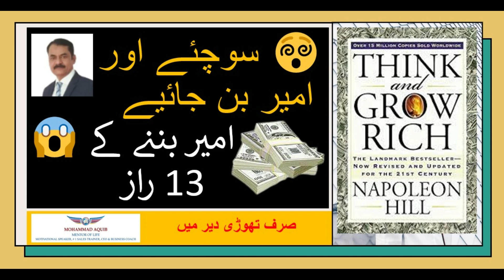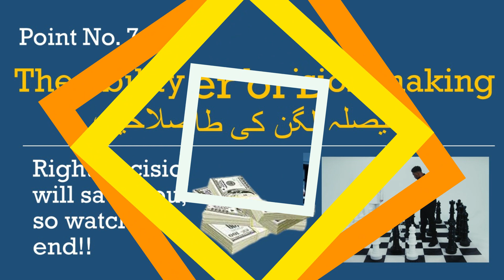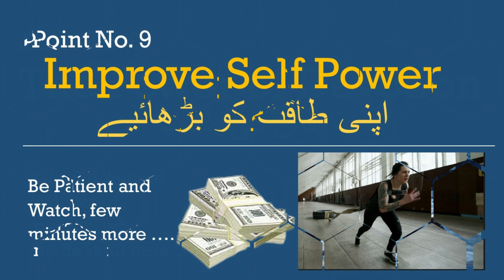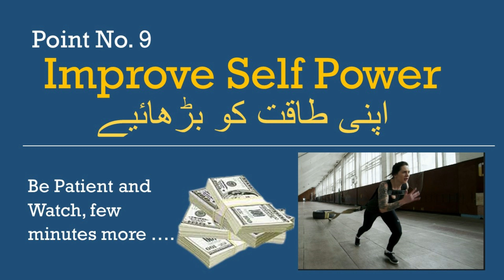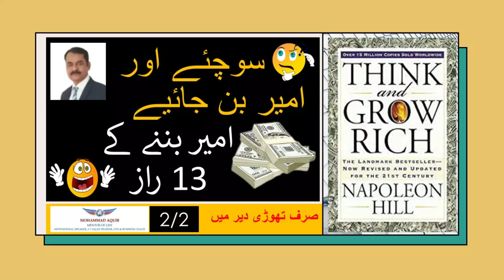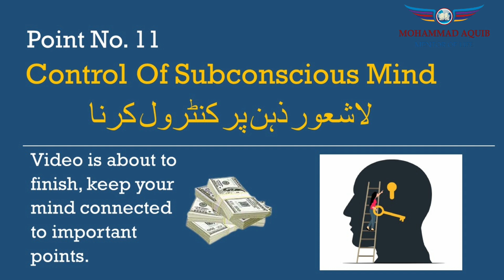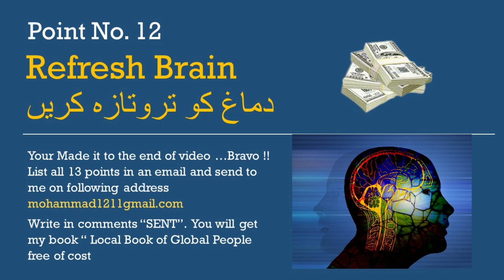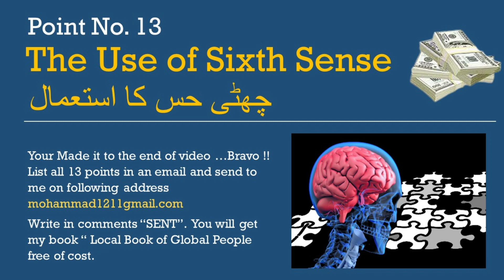Part 2/2 Think and Grow Rich Summary in Hindi Urdu | How to earn money | success | make money online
Lessons from Think and Grow Rich Book Summary in Hindi Urdu by Mohammad Aquib on YouTube Part 2/2. Think and Grow Rich was written by Napoleon Hill in 1937 and it shares 13 principles from 20 years of research. Think and Grow Rich Audio Book should also be listened to with more details. This channel might release that also if users send their demand in the comments. This is a great book promoted on personal development and self-improvement. Napoleon Hill was inspired by a great philanthropist i.e., Andrew Carnegie, who was was a Scottish-American industrialist and philanthropist. Carnegie led the expansion of the American steel industry in the late 19th century and became one of the richest Americans in history then. Think and Grow Rich is a great book ever written on the basic fundamentals of becoming rich and richer.

Following are the searches related to this book.
Think and Grow Rich audio book full
Think and Grow Rich audio book full in Hindi
Think and Grow Rich audio book full in Urdu
Think and Grow Rich book by Napoleon Hill
Think and Grow Rich book summary
Think and Grow Rich movie

Thanks